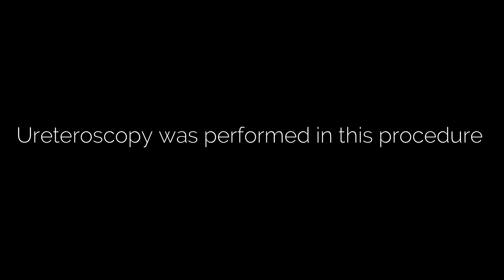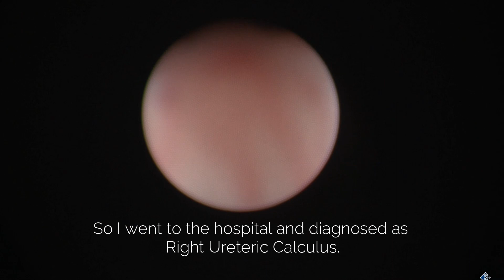Remove Ureteral Stone | MY EXPERIENCE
Diagnosed as Right Ureteric Calculus

I'm sharing with you my experience undergone this procedure on 27th April 2020.
Ureteroscopy was performed in this procedure.

Ureteroscopy is a procedure to address kidney stones, and involves the passage of a small telescope, called a ureteroscope, through the urethra and bladder and up the ureter to the point where the stone is located.

This procedure took almost 45 minutes to an hour (depending on the case).
It's just a moderate pain but still can be managed with medications.

From my experience, i had back pain for few years.
But suddenly, I got attacked in the lower right abdomen.
So I went to the hospital and diagnosed as Right Ureteric Calculus.
If you feel that you have the signs or symptoms, do not
hesitate to go and see the doctor.